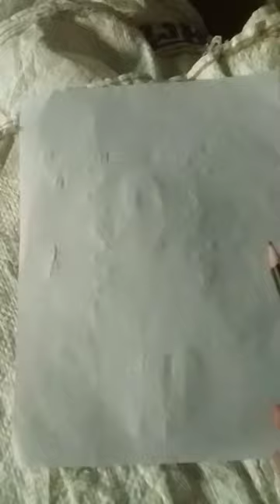how to draw a girl on swing